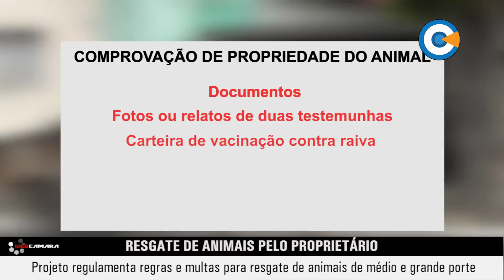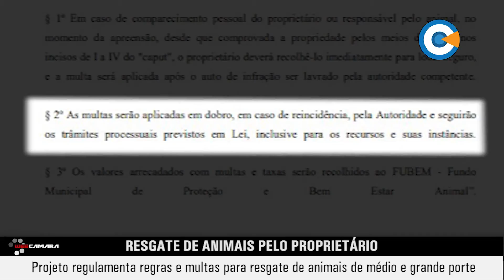Projeto regulamenta regras e multas para resgate de animais de médio e grande porte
Na sessão do dia 22/08, os vereadores aprovaram o Projeto de Lei Complementar do vereador Douglas Carbonne que regulamenta o resgate de animais de médio e grande porte em Taubaté. Se o animal for recolhido pela Prefeitura, o proprietário terá até cinco dias úteis para resgatá-lo.